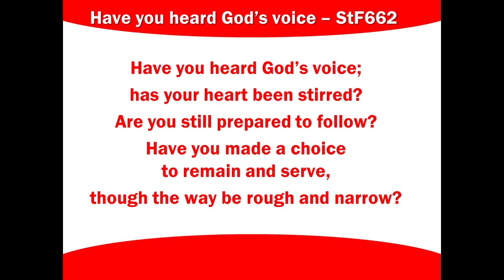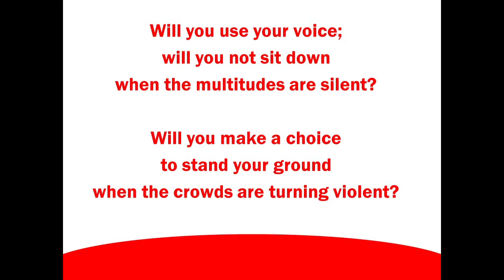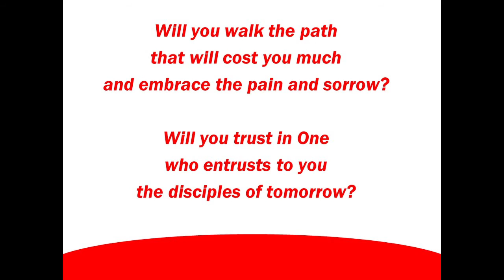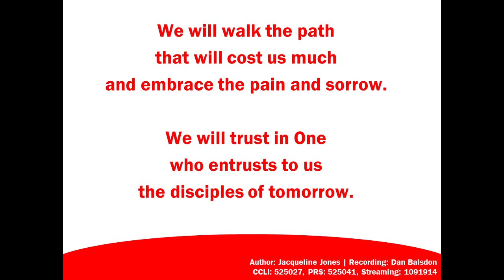Have You Heard God's Voice: Lyric Video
Recorded 2020 by Dan Balsdon
Please feel free to use in worship - live, online or streamed.